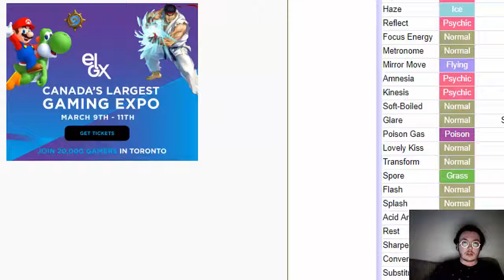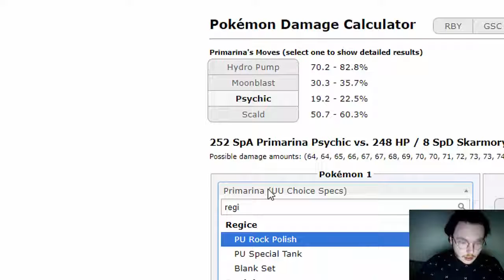The Hive Season 3 Weedle Week 3 vs Del (MEME)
Apology for jacking channel

When were you when silindi is kil

I was playing dell when hive ring

Silindi is retarded

yes